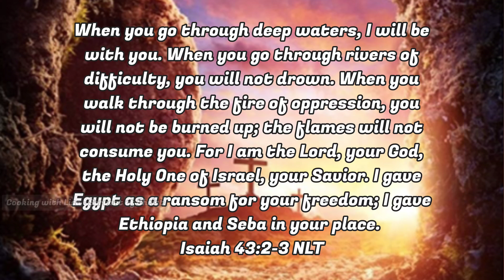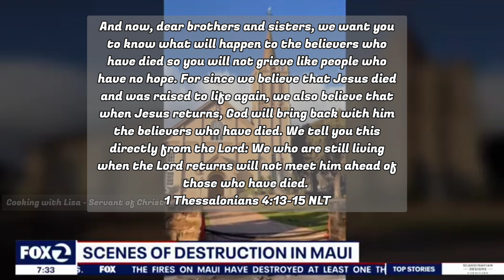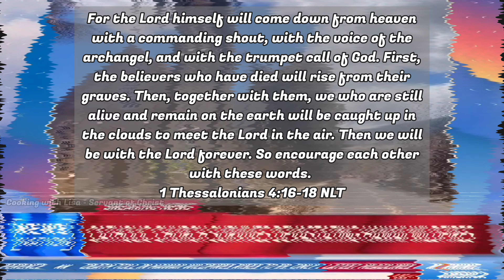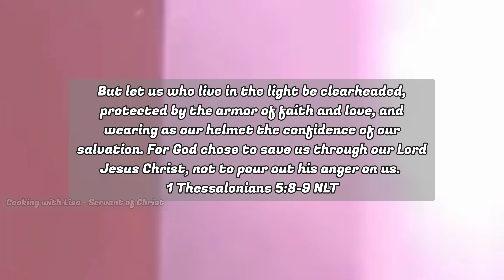Churches Still Stands As Fire Destroys Maui, Hawaii